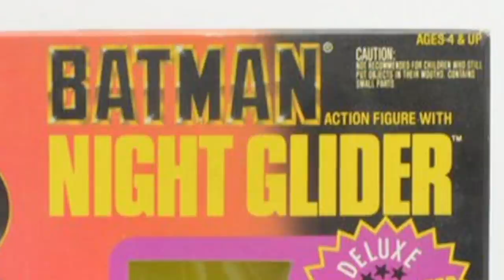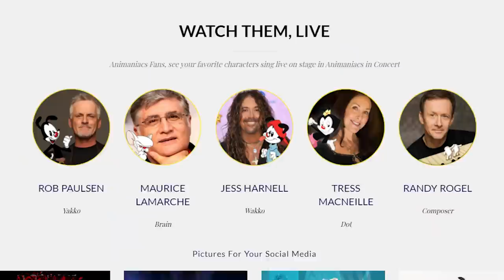The SUBZERO Sequel + Other Batman & Animaniacs Secrets with Randy Rogel! (Interview)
"Batman: The Animated Series" writer and "Animaniacs" composer Randy Rogel shares with us some untold stories from Batman's backstage! Oh, and the dude wrote an episode of "The Zeta Project" too, if you're interested.